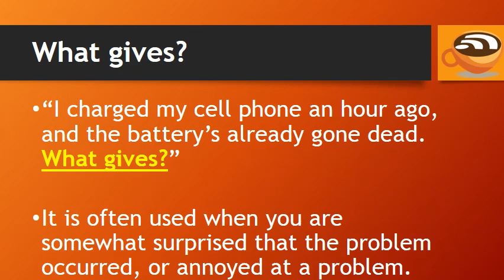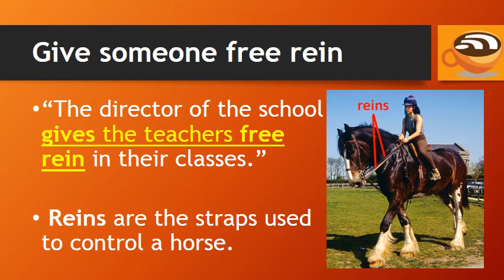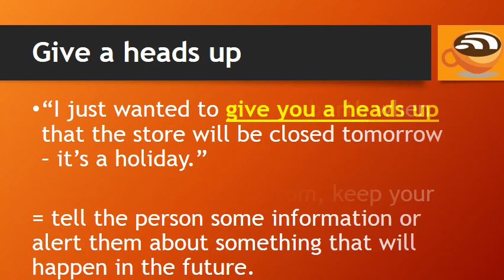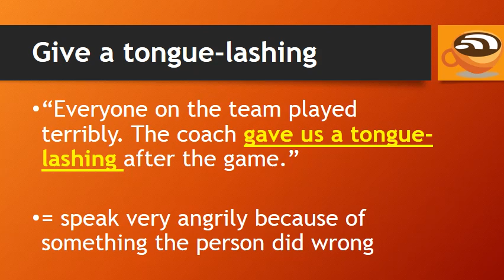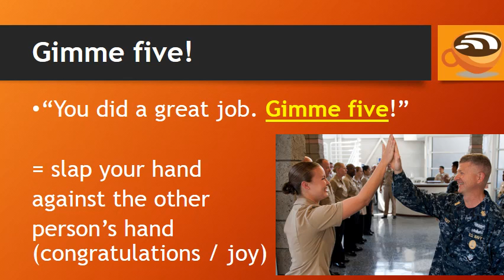10 English Phrases With The Word Give